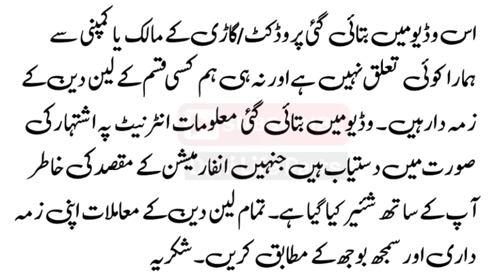New Condition Suzuki Bolan 2006 Model Buy On Installment | Used Carry Daba In Genuine Condition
Topic Covers:-
- Suzuki Bolan 2006 Model Review On Instalments
- Used Carry Daba In Genuine Condition
- Suzuki Bolan Price In Pakistan
- Carry Daba In Low Price